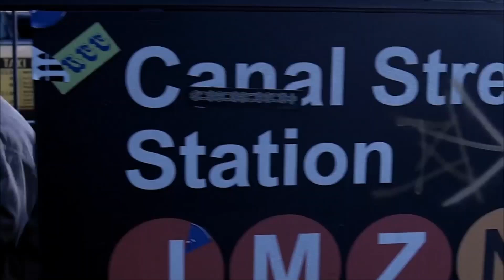Hiro Is Surprised By His Father | Heroes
Hiro (Masi Oka) and Ando go to Jittetsu Arms, the shop of the sword-smith, to get Hiro's Kensei sword repaired.

From season 1 episode 22 'Landslide': Nathan considers the cost of his election to Congress to those he loves; Hiro learns the truth of his lineage from his father (George Takei); Peter and Ted try to leave New York before the explosion.

Heroes follows the lives of chosen people who have un-imaginable powers, and the people who want to find them.

Check back every Tuesday and Friday for another Heroes best bit!